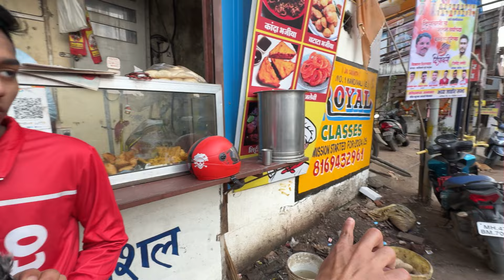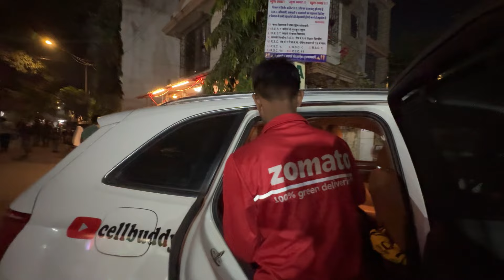I Became A ZOMATO DELHIVERY BOY For 24 Hours | Super Car & Super Bike😱😍😳| MEGACELLBUDDY SHOP#mumbai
I Became A ZOMATO DELHIVERY BOY For 24 Hours | Super Car & Super Bike😱😍😳| MEGACELLBUDDY SHOPEE#mumbai

Diwali + Tiger 3 DHAMAKA OFFER🔥🔥🔥

24Hrs HotLine NUMBER 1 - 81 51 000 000
24Hrs HotLine NUMBER 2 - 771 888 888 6

Grab Any iPHONE & WIN UpTo ₹50000/- CASHBACK
Buy Any iPHONE UpTo 20K & GET FREEE😱
AirPods Pro + WATCH ULTRA + Premium Bag💥
Offer is Live🔴We’re Open Today💥

COME & Buy Any Product & Get Gifts😱🎁

Tags 🏷️